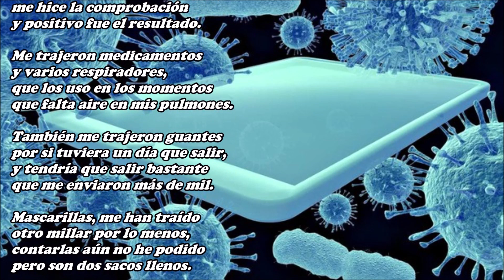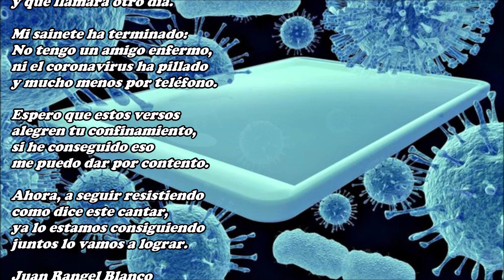Se contagió por teléfono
He hablado con un buen amigo
que ahora se encuentra enfermo,
ha contraído el coronavirus
y dice que fue por teléfono.

De casa no había salido
nadie lo había visitado,
ha pillado el coronavirus
y al teléfono ha culpado.

Esta forma de contagiarse
nunca la había escuchado,
pero, es para preocuparse
si es así como ha pasado.

A mi amigo, he preguntado
como se atreve a llamarme
si ya estaba contagiado,
el virus podría pasarme
y resultar yo infectado.

No te preocupes, ha dicho
con mascarilla he hablado,
y de esta manera, el bicho
a tu cuerpo no ha llegado.

También le he preguntado
cómo ha podido saber
que el virus lo había pillado,
si nadie lo ha ido a ver
ni prueba le han realizado.

Te equivocas, dijo mi amigo
que el ministro de sanidad
se portó muy bien conmigo,
si tú tienes una necesidad
también lo haría contigo.

Por correo me ha enviado
un test de evaluación
que el gobierno ha comprado,
me hice la comprobación
y positivo fue el resultado.

Me trajeron medicamentos
y varios respiradores,
que los uso en los momentos
que falta aire en mis pulmones.

También me trajeron guantes
por si tuviera un día que salir,
y tendría que salir bastante
que me enviaron más de mil.

Mascarillas, me han traído
otro millar por lo menos,
contarlas aún no he podido
pero son dos sacos llenos.

Que suerte, mi amigo ha tenido
con un gobierno tan previsor,
que de todo le han traído
siendo además, de lo mejor.

Dice, que está mejorando
que no lo tendrán que ingresar,
tiene una ambulancia esperando
por si lo tuvieran que trasladar
y en su puerta lo está aguardando.

Le di las gracias a mi amigo
por haberme informado,
que el malvado coronavirus
por teléfono había pillado.

Una pronta mejoría
le he querido desear,
y también yo le decía
que conmigo podía contar
y que llamara otro día.

Mi sainete ha terminado:
No tengo un amigo enfermo,
ni el coronavirus ha pillado
y mucho menos por teléfono.

Espero que estos versos
alegren tu confinamiento,
si he conseguido eso
me puedo dar por contento.

Ahora, a seguir resistiendo
como dice este cantar,
ya lo estamos consiguiendo
juntos lo vamos a lograr.

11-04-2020